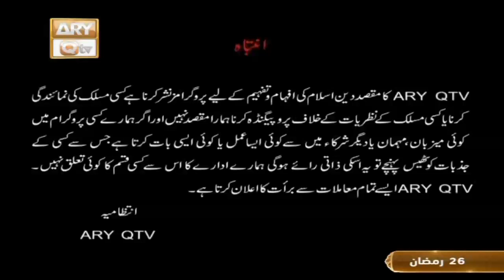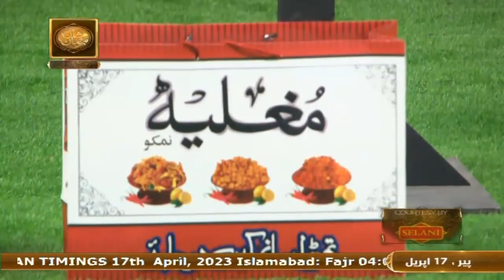Rehmat e Sehr - Lab Par Naat-e-Paak Ka Naghma - Shan e Ramzan - 17th April 2023 - ARY Qtv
Rehmat e Sehr - Lab Par Naat-e-Paak Ka Naghma

Shan e Ramzan 2023 - Muqabla e Naat - Special Transmission

Judges: Muhammad Amir Fayyazi, Alhajj Syed Fasihuddin Soharwardi, Irshad Anjum Qureshi